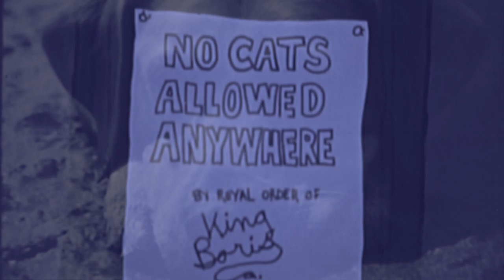Three Balloons: A Found Footage Collection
Time of Production — University, Semester 3

Class — Creating a Portfolio

Description — A collection of found footage films that I was supplied with that I edited together into three distinct yet connected pieces. This was an individual editing project. The three pieces transition from one to another using color and sound, with each piece meant to have a different tone and convey a certain emotion, with the young boy with the balloons meant to link the three pieces together. The intention was to utilize as many of the films that I was supplied with as possible, and to change them from their original (often instructional or educational) meaning to something more abstract and emotional.